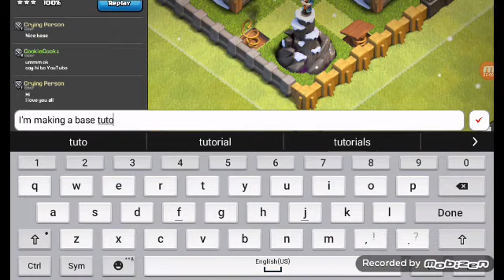Th5 Base design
I arrange things
Yep...